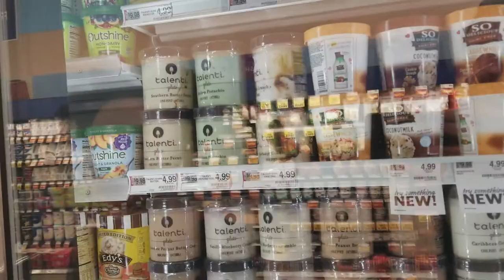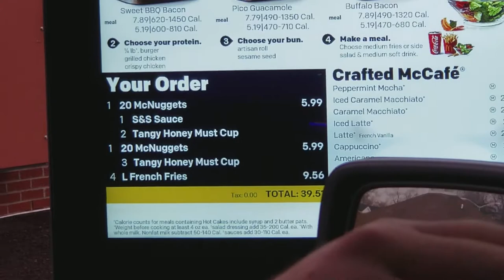$20,000 COUCH! And 100 Chicken Nugget!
Clickbait you know that's right the couch is only $5,000... And it's Matt's birthday! we also eat 100 chicken nuggets!